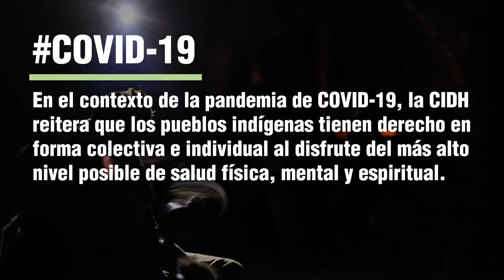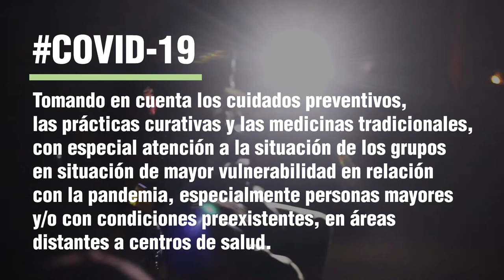Sacroi - COVID19 - Derechos Indigenas